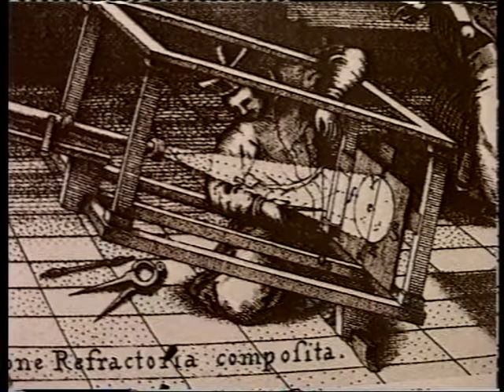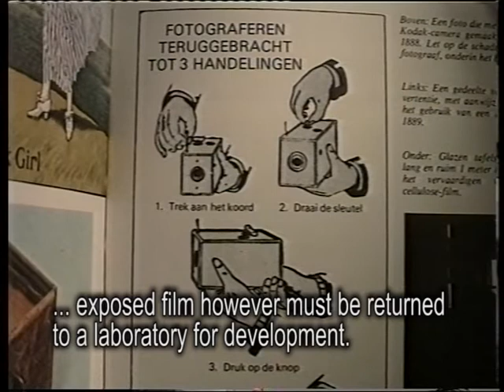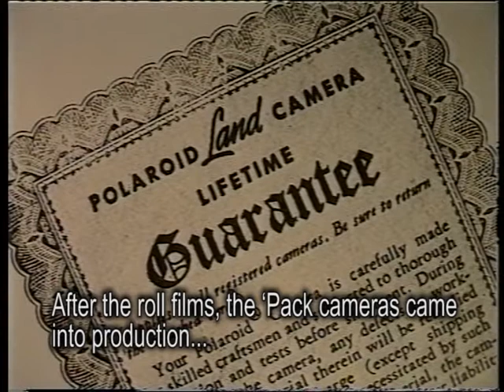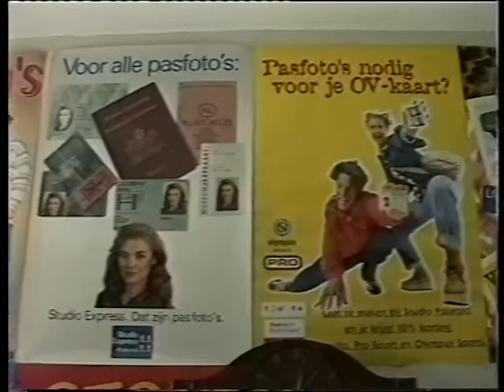Polaroid instant camera collection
Made in 1990 and only a VHS copy survived. But a renewed interest in Polaroid – or instant analogue photos worldwide - ... made me sub-title this short item, that was made for Studio Almere. A local tv station in The Netherlands.